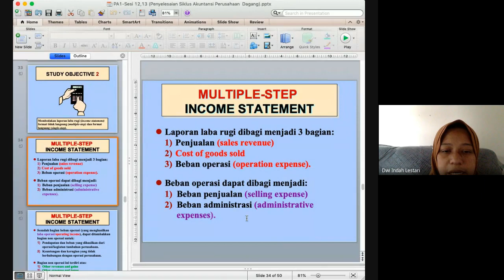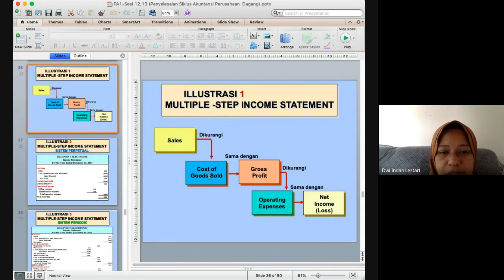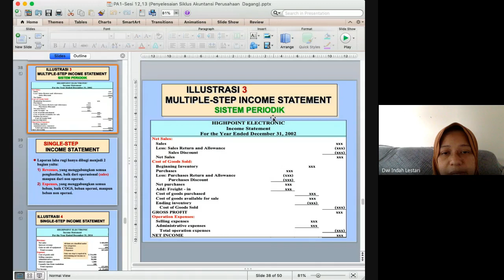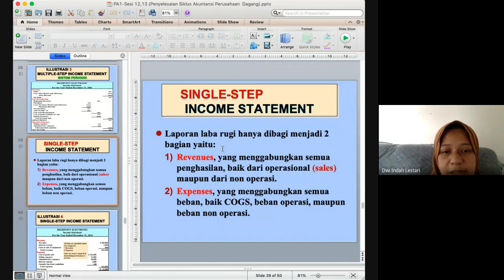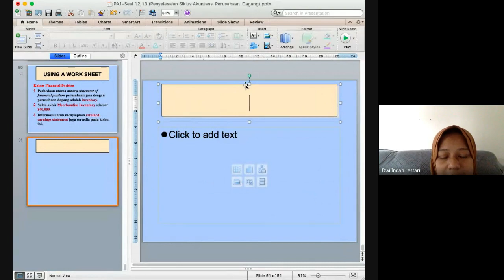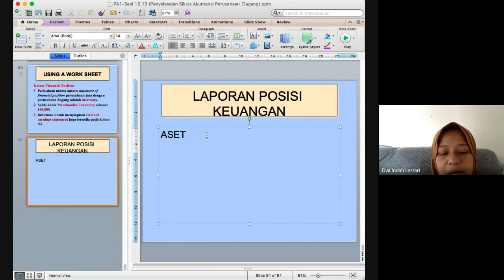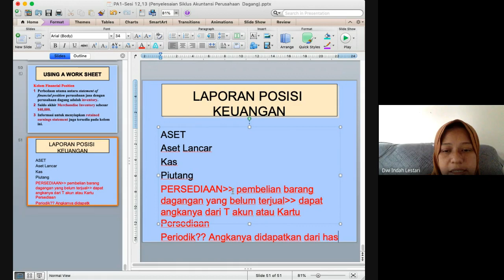Penjelasan laporan keuangan di perusahaan dagang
Ada perbedaan cara untuk menyusun laporan keuangan di perusahaan dagang. Silahkan untuk menyimak penjelasannya di sini.